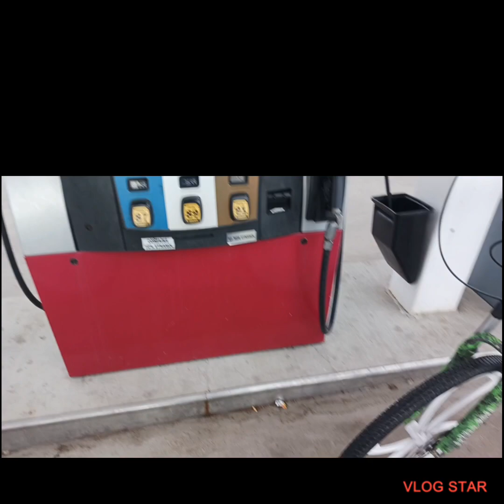motorized bike ride(blue glo) and little evil 😈